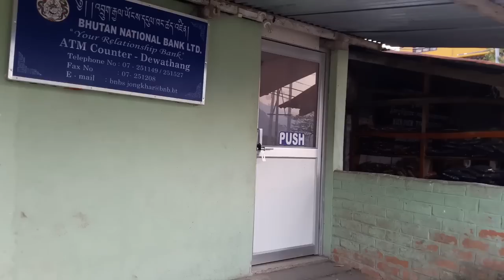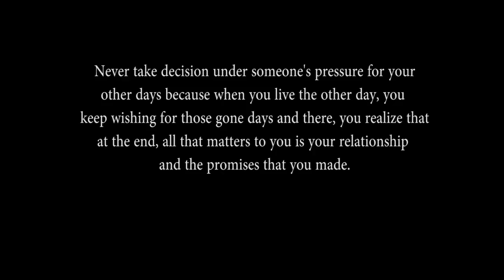Gawa Mathob - An Award Winning Short Film by Jigme Namgyel Engineering College Students.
Gawa Mathob was voted the best Audience Choice Short Film in the short film competition organized by JNEC Media Club.